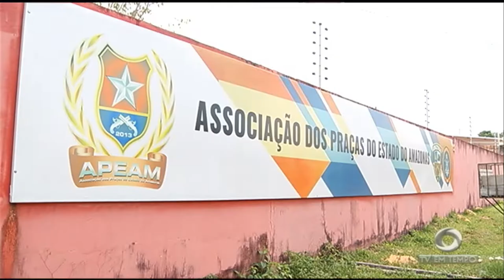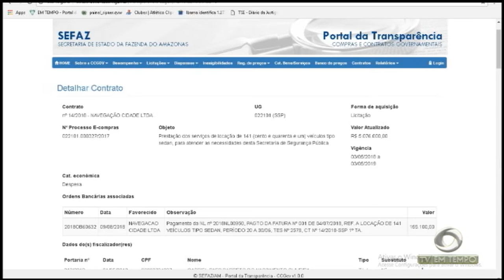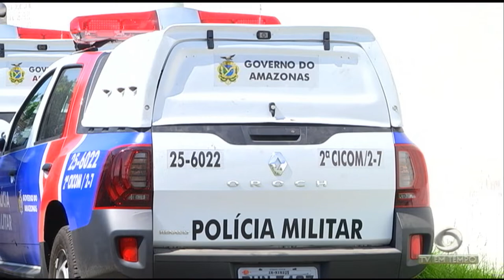Deputados do Amazonas questionam os gastos de 26 milhões de reais com aluguel de viaturas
01º BLOCO JORNAL 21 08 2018 - Deputados do Amazonas questionam os gastos de 26 milhões de reais com aluguel de viaturas